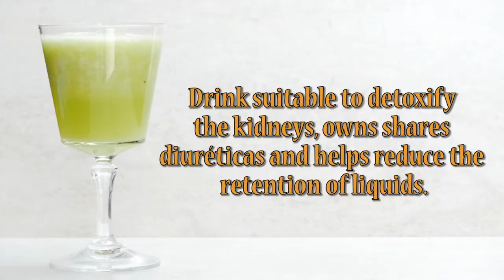How to Prepare Diuretic Liquefied- CocinaTv By Juan Gonzalo Angel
Fluid retention can result from prolonged sitting or standing, taking certain medications, eating foods that are high in sodium or suffering from certain diseases including liver or kidney disease. Certain foods are natural diuretics, meaning they increase and encourage urine production, which can provide relief from edema, or fluid retention.